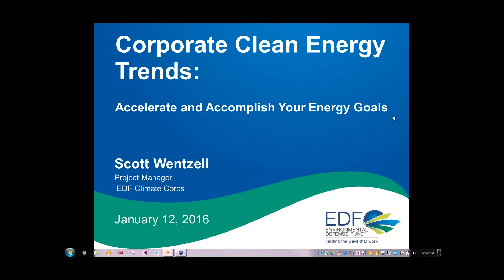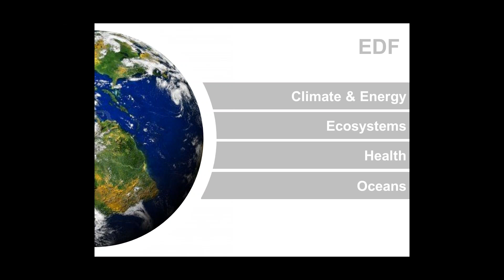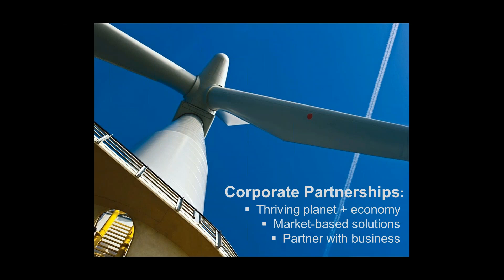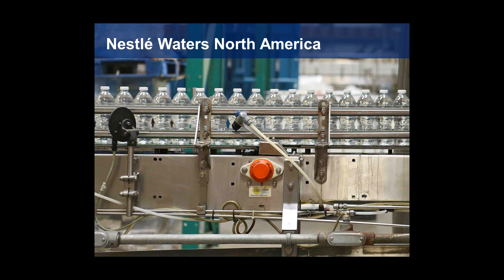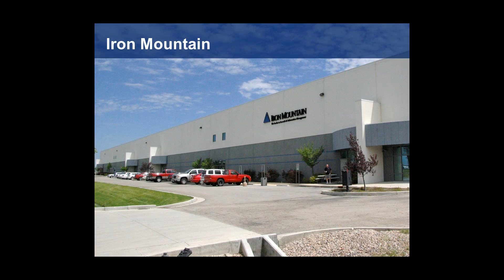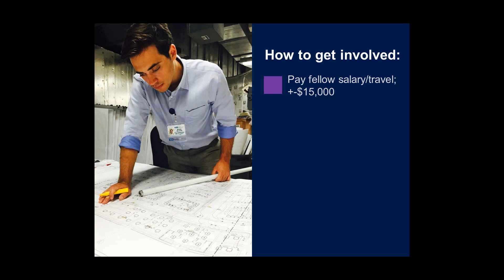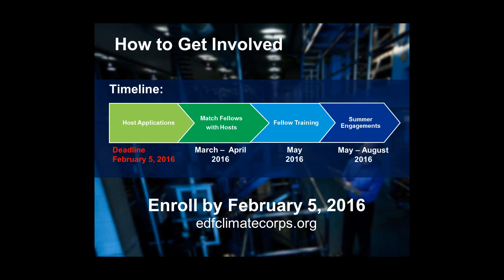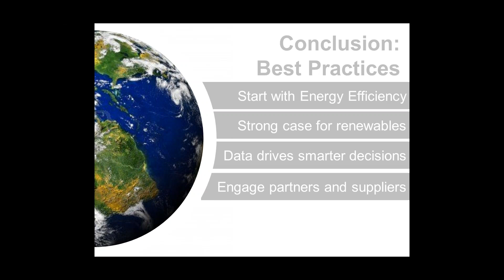Corporate Clean Energy Trends: Accelerate and Accomplish Your Energy Goals with EDF Climate Corps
It’s no secret why every business is talking about clean energy: it’s a proven way to boost your bottom line while burnishing your brand. But whether you’re just starting to tackle clean energy or you’ve been doing it for years, questions abound, from “where’s the best place to start?” to “how do I approach a renewable energy strategy?” This webinar will get you up to speed you on the latest  trends and best practices in clean energy, as demonstrated through the work of EDF Climate Corps.